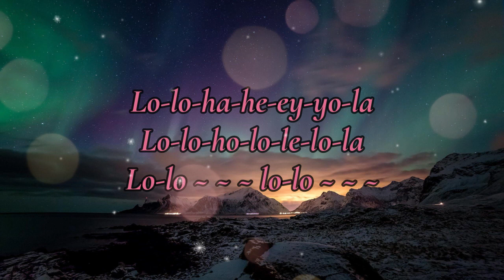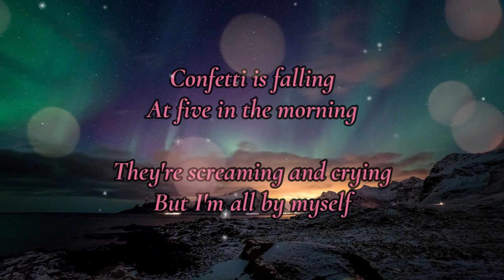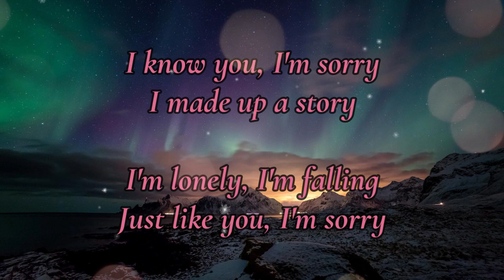Sorry - Alan Walker ft ISÁK // Lyrics Video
Lyrics 👇👇👇
Confetti is falling
At five in the morning
They're screaming and crying
But I'm all by myself
I know you, I'm sorry
I made up a story
I'm lonely, I'm falling
Just like you, I'm sorry

Lo-lo-ha-he-ey-yo-la
Lo-lo-ho-lo-le-lo-la
Lo-lo, lo-lo
Lo-lo-ho-lo-le-lo-la
Lo-lo-ho-lo-le-lo-la
Lo-lo-ho-lo-le-lo-la
Lo-lo-ho-lo-le-lo-la